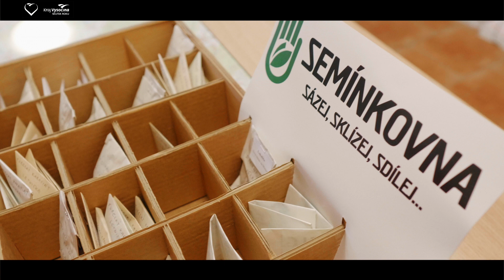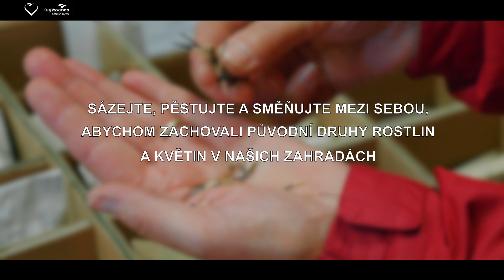Skutek roku 2019: Semínkovna Nové Město na Moravě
Držitelkami Skutku roku za rok 2019 se v kategorii Poradenství, osvěta, vzdělávání  staly Alice Hradilová a Miloslava Gregorová za Otevření a provoz výměnné „Semínkovny“ v Novém Městě na Moravě.